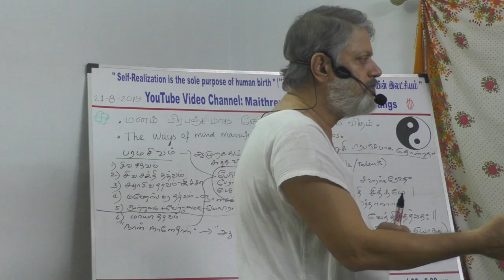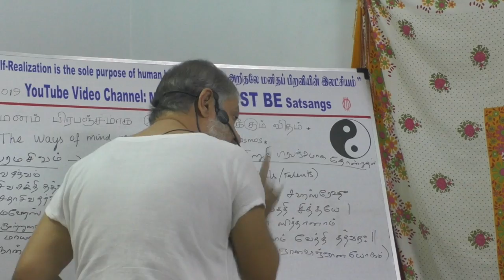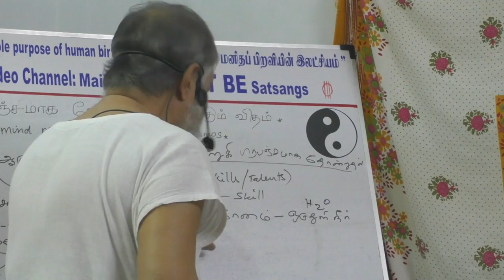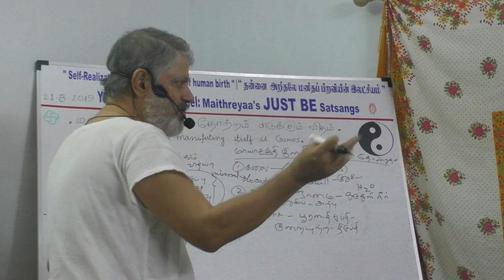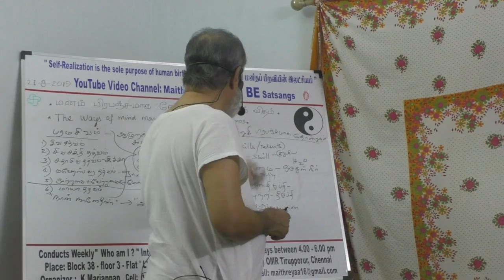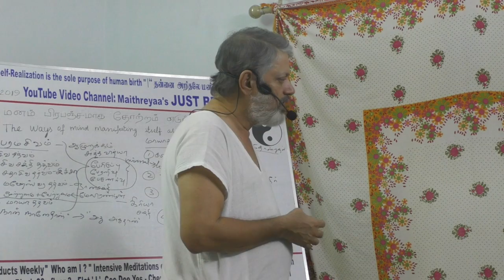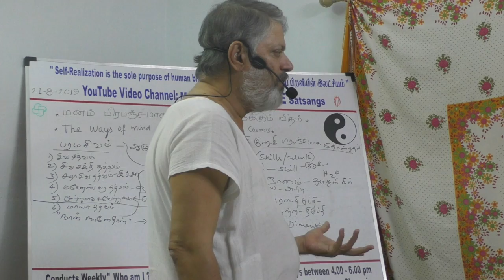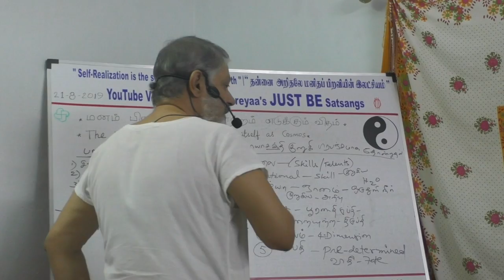(Part-5) The ways of mind manifesting itself as Cosmos மனம் பிரபஞ்சமாக தோற்றம் எடுக்கும் விதம்